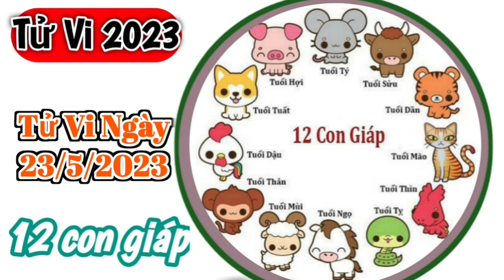Tử Vi Hàng Ngày 23/5/2023 của 12 Con Giáp